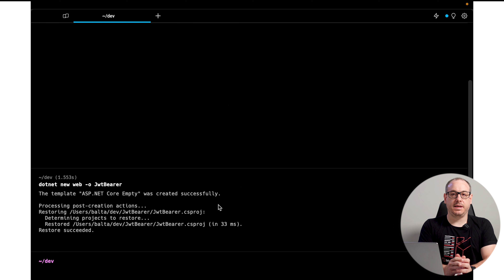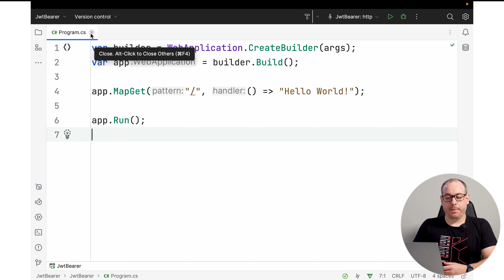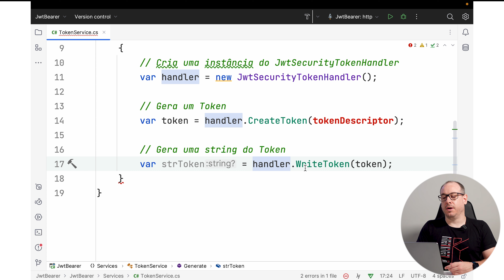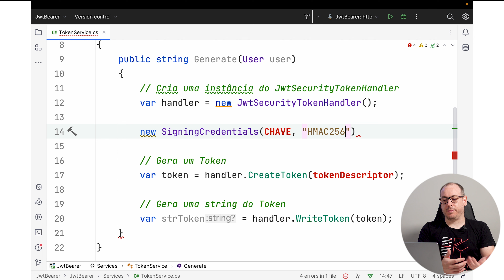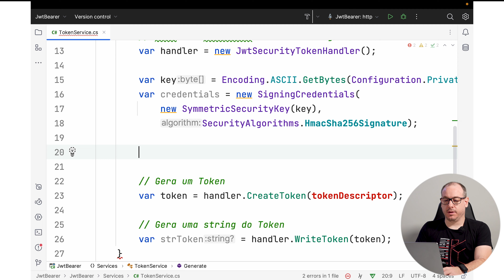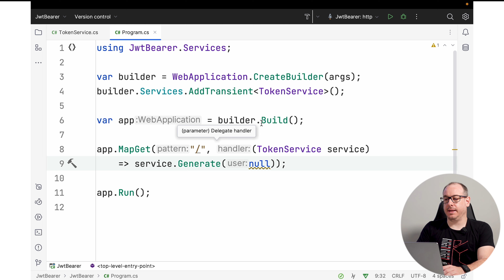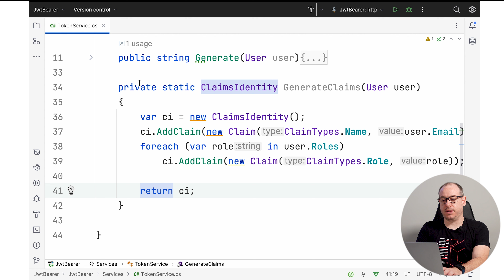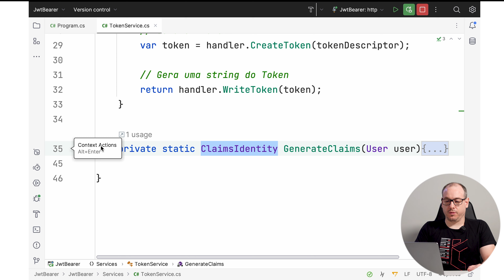A forma MAIS FÁCIL de criar Tokens JWT no ASP.NET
Participe da Jornada de Segurança em APIs ASP.NET com JWT e Bearer Authentication

⏱ TIMELINE
00:00 - Introdução
00:31 - Jornada Segurança em APIs
01:26 - Criando o Projeto para o JWT
02:11 - Instalando o Pacote Authentication.JwtBearer
02:45 - Chave Privada/PrivateKey
03:23 - Atenção com a Chave Privada/PrivateKey
03:49 - Simulando como funciona
04:58 - Card Explicando sobre o Payload do Vídeo anterior.
07:20 - Criando uma Chave Simétrica com .NET / Sing In Credentials
07:53 - Encriptação HMAC256
09:35 - Token Descriptor
10:18 - Expires
10:29 - Card Trecho Vídeo Anterior Inspecionando Tokens.
10:59 - Testando o Token
11:54 - Inspecionando nosso Token
12:08 - Colocando conteúdo no Token com Claims
14:39 - Subject
15:03 - Refatorando o Program
15:43 - Debugando a aplicação
15:55 - Inspecionando o novo Token
16:32 - Conclusão

🔗 LINKS
Participe do nosso Discord